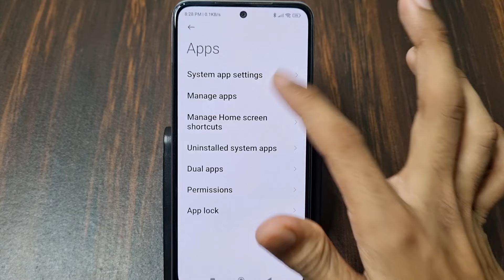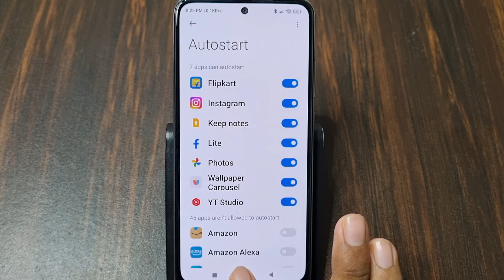Phone Me Autostart Kya Hota Hai | What Is Auto Start Permission On Android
1) phone me auto start kya hota hai
2) what is auto start permission on android
3) autostart app permission kya hota hai
4) autostart ka matlab kya hota hai